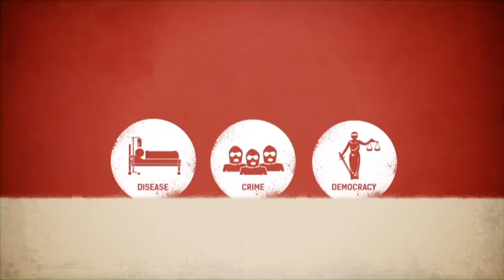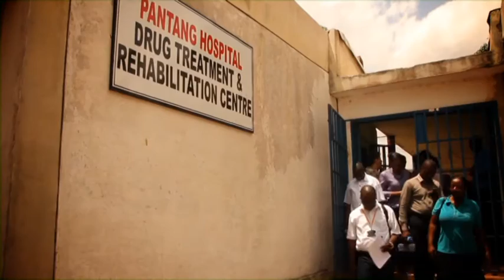Documentary on Drug Policy in West Africa